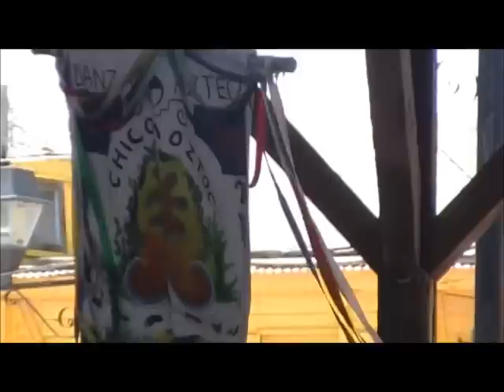Danza Azteca Chicomostoc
En el Festival: Danzas de Conquista en el Museo del Ferrocarril de la Cd. de Torreón, Coah. el 31 de julio de 2011.